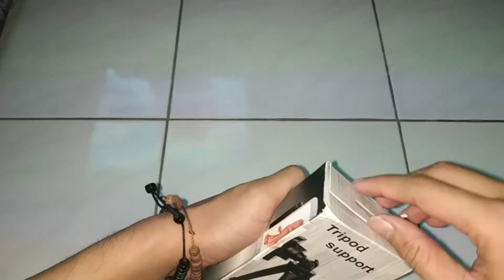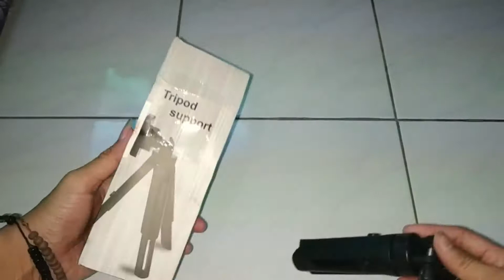Membandingkan Tripod Mini Murah dibawah 100rb